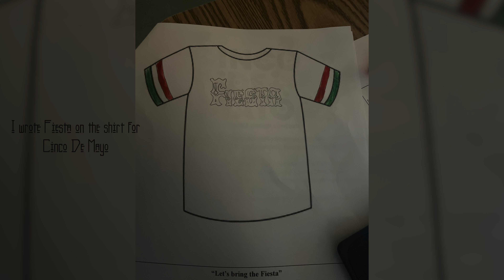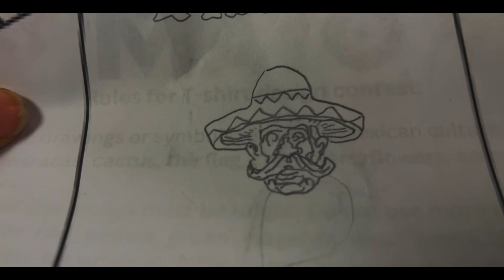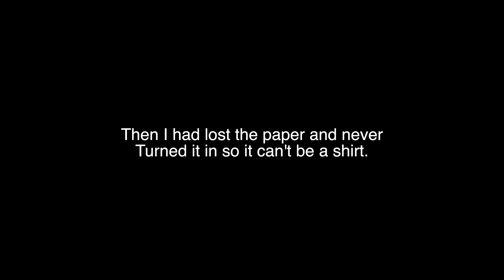Watch me be a designer